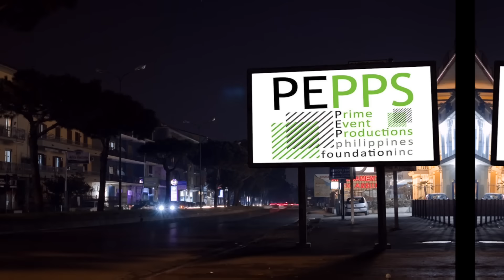MY DAY The Series [w/Subs] | Episode 8 [1/4]